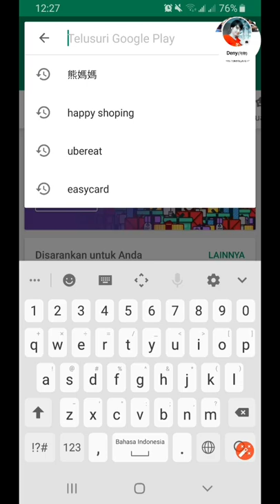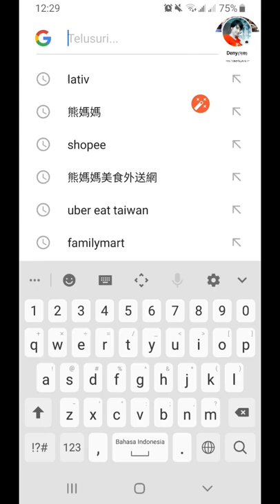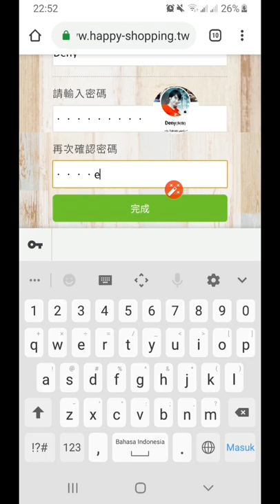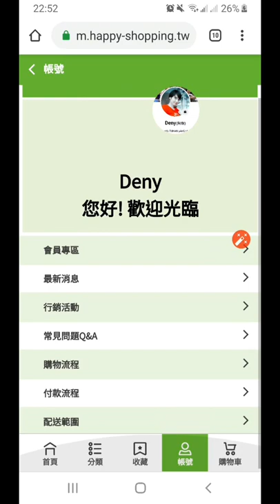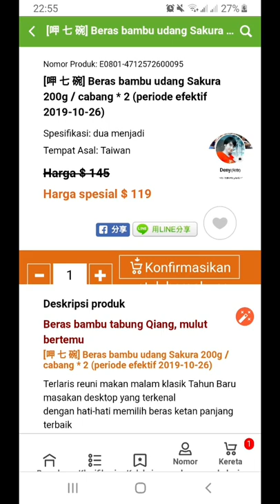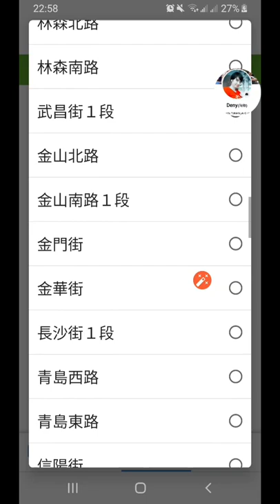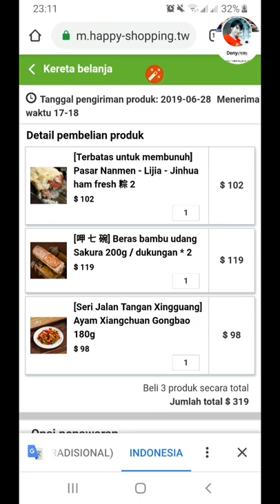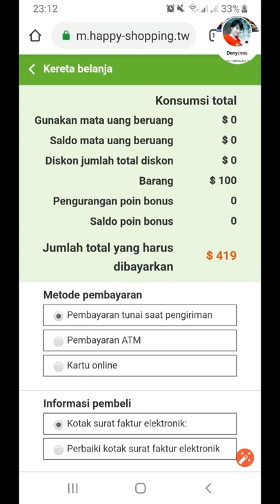BELANJA ONLINE DI M HAPPY SHOPING/熊媽媽...COD Cepat (Sayur,Daging,Buah,Dll)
Belanja Cepat hanya 3 jam barang sudah terkirim, Cash on Delivery Taipei city, New Taipei City, Taoyuan,